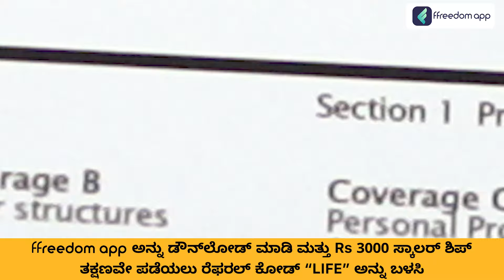Term Insurance Course Trailer in Kannada | ffreedom App